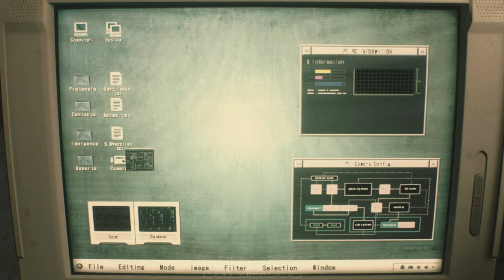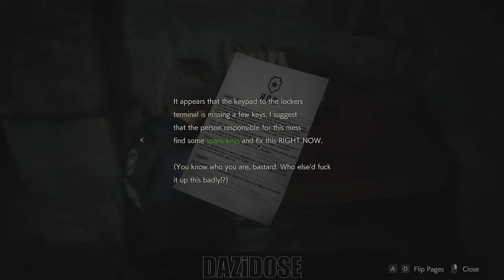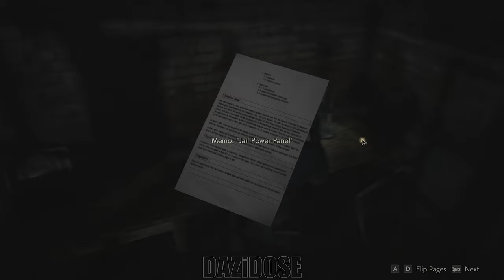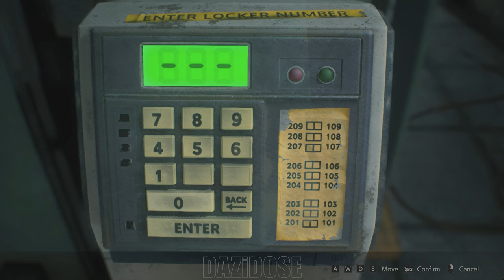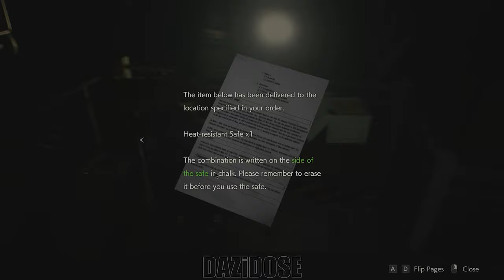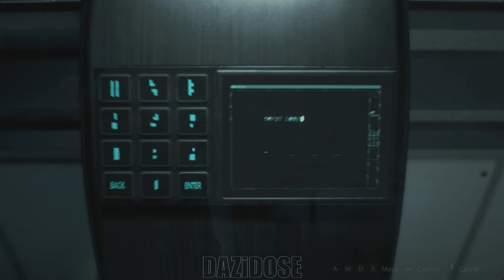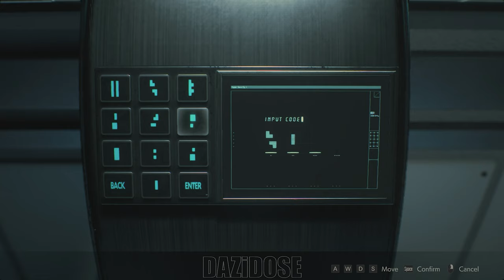Resident Evil 2 (Leon + Ada) Complete Gameplay Walkthrough - [4K 60FPS] - No Commentary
Resident Evil 2 Complete Gameplay Walkthrough. Resident Evil 2 Gameplay is recorded in 4K 60FPS on PC and will include the full game, all endings and all boss fights.

Resident Evil 2, also known as BIOHAZARD RE:2 in Japan, is a Survival Horror game developed by Capcom's R&D Division 1 studio. The game is a remake of 1998's Resident Evil 2, described by Capcom as a "reimagining" and first announced on 12 August 2015 by Yoshiaki Hirabayashi and released wordwide on 25 January 2019 for the PlayStation, Xbox One and Windows operating systems.

Gameplay mechanics are more similar to 2017's Resident Evil 7: Biohazard, which also used the RE Engine, though with the use of an over-the-shoulder camera. Like that game, the Japanese version was subject to unique censoring to remove the more gory sequences.